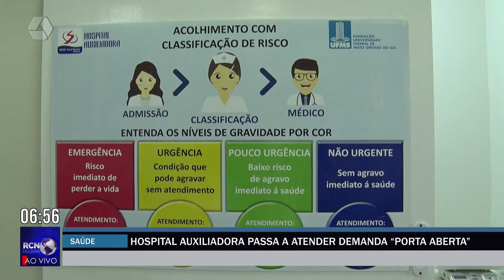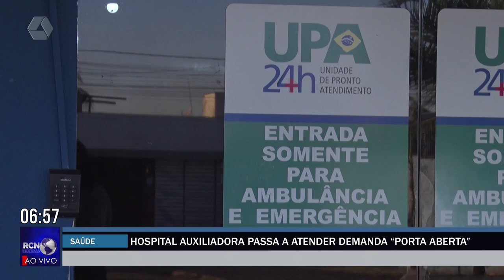Hospital Auxiliadora atende demanda “porta aberta”